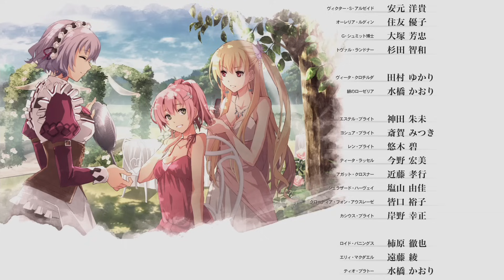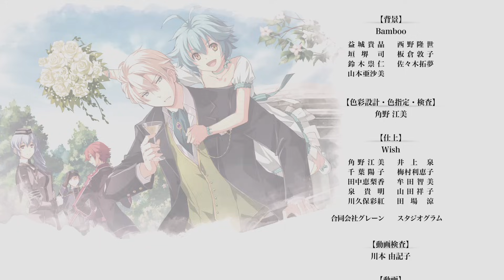『閃の軌跡Ⅳ』 真END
英雄伝説　閃の軌跡IV ～ジ・エンド・オブ・サーガ～ | Trails of Cold Steel IV -THE END OF SAGA-

トゥルーエンディング | True Ending